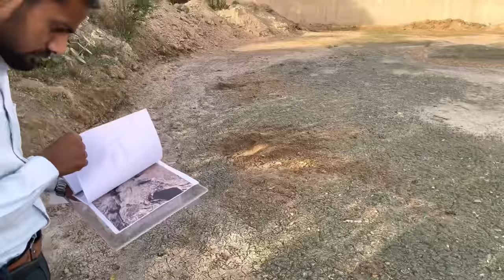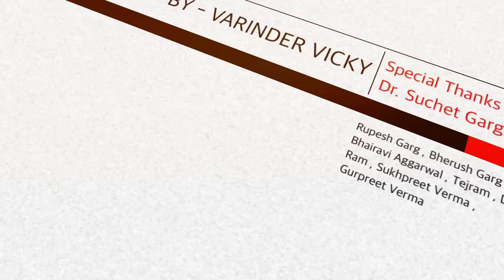dinosaur In Real Life | 8 | Varinder Vicky Present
This chanel has alot of green screens

Music From infraction

Jurassic world video

This video is based on t
movie scene t-rex chase part 4 and if you like these t+rex chase full movie and dinosaurmove we make dinosaurs chase and t rex part4 editing started t rex chase part 1 and videos based on real dinosaur movie of t rex chase 4 and videos like t rex chase full movie hindi dubbed also you can see on this channel dino chase 4

Description
dinosaur video I tyrannosaurus rex | Jurassic park scene

jurassic world game | jurassic park game | dinosaur
video I tyrannosaurus rex | jurassic park scene | jurassic world scene I trex attack | dinosaur attack I trex I trex chase part 3 | trex vfx I dinosaur vfx | trex animation I dinosaur animation | dinosaur | dinosaur cartoon / jurassic world 2 | jurassic world falled kingdom | chris
rex | irex | Jurrasic Park | Jurrasic Park 2 | jurrasic world I
Dinosaur | t-rex | Tyrannosaurus | rex | raptor | Jurrasic /
World | FanMade | Movie | Film | Video | Edit | Dinosaur
movie | dinosaur song | trex 3ds max | jurassic park trex I
indominus rex
Jurassic World Dominion I Trailer 2 [HD1 | Jurassic World
Dominion | Trailer 2 [HD]